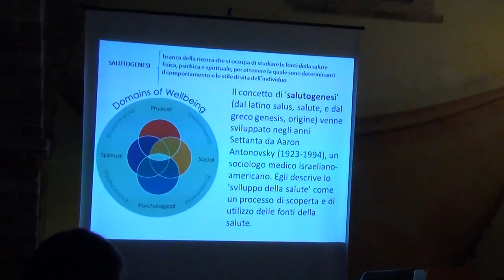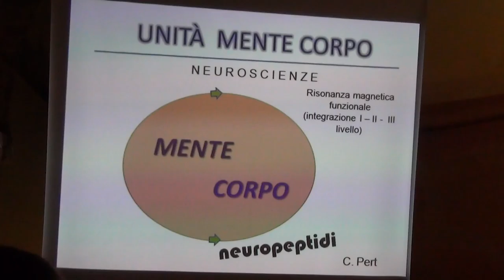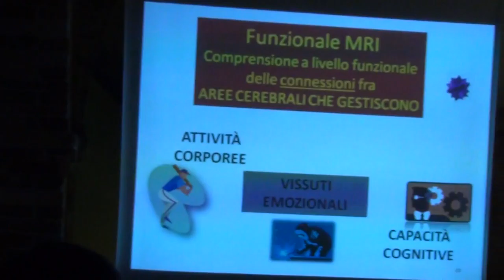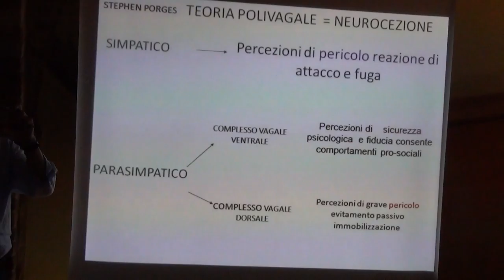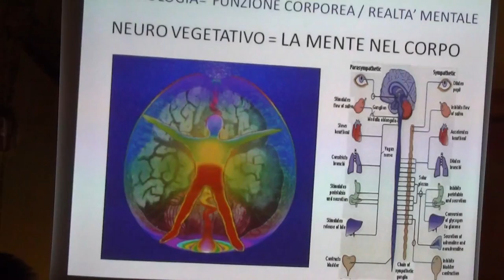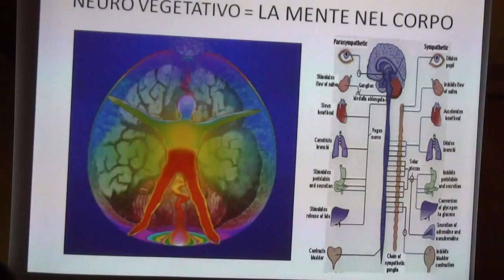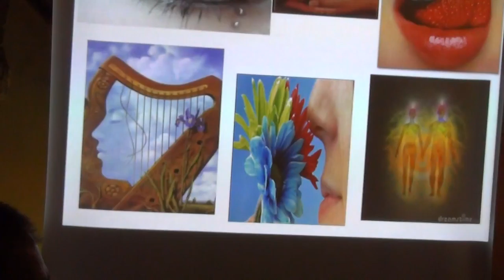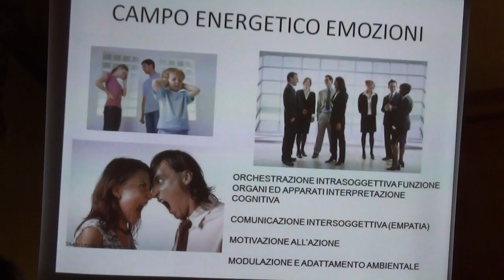21-09-18 S.B.Tronto AURET 2/8 Principio di Precauzione ed Etica Professionale